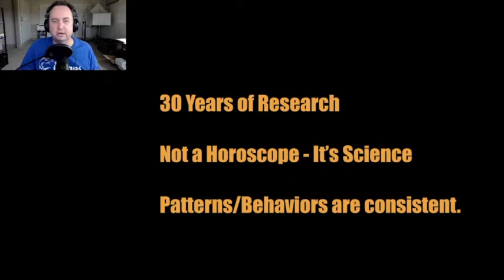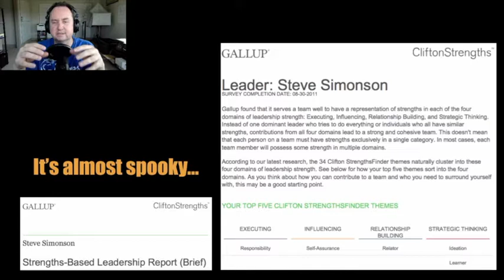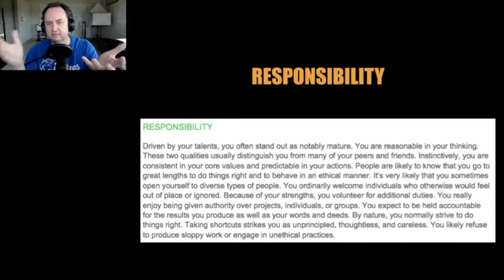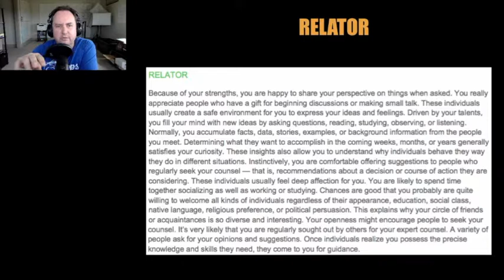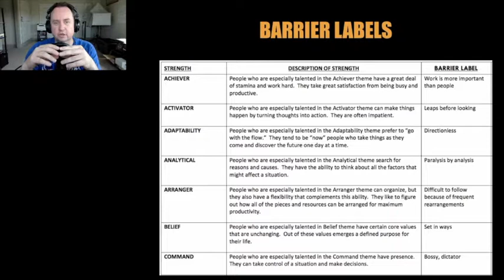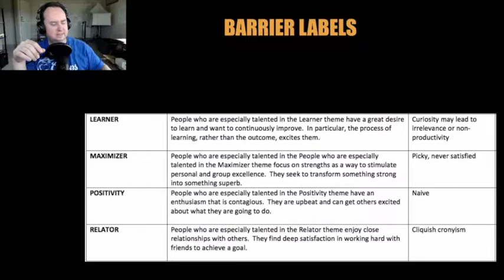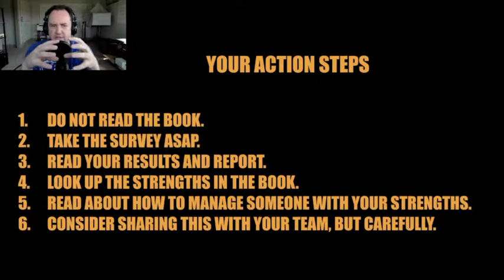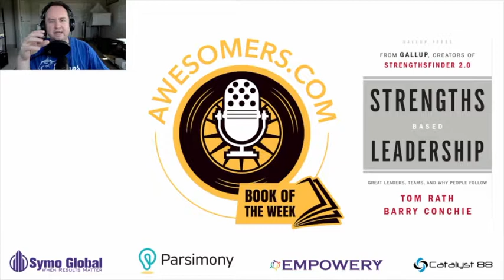Strengths Based Leadership Book Review podcast with Steve Simonson Awesomers.com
What are the keys to being a more effective leader?

On this episode, Steve introduces the Awesomers Book of the Week, Strengths Based Leadership written by Tom Rath and Barry Conchie. The book is based on Gallup’s StrengthsFinder program that has been instrumental in many of his organizations. Here are more gold nuggets you will learn from this episode:
The Barrier Labels of strengths and how it relates to determining your full leadership potential.
Steve’s five leadership strengths: responsibility, self assurance, relator, ideation, and learner.
How to identify bucket strength themes to become a more effective leader and more.

So listen to today’s episode and find out how you too can use your unique leadership strengths towards becoming a better leader.

Welcome to the Awesomers.com podcast. If you love to learn and if you're motivated to expand your mind and heck if you desire to break through those traditional paradigms and find your own version of success, you are in the right place. Awesomers around the world are on a journey to improve their lives and the lives of those around them. We believe in paying it forward and we fundamentally try to live up to the great Zig Ziglar quote where he said, "You can have everything in your life you want if you help enough other people get what they want." It doesn't matter where you came from. It only matters where you're going. My name is Steve Simonson and I hope that you will join me on this Awesomer journey.